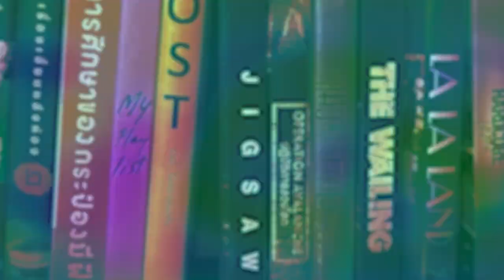It's in the Woods ป่าแปลกแลกตาย | รีวิวสั้นๆ